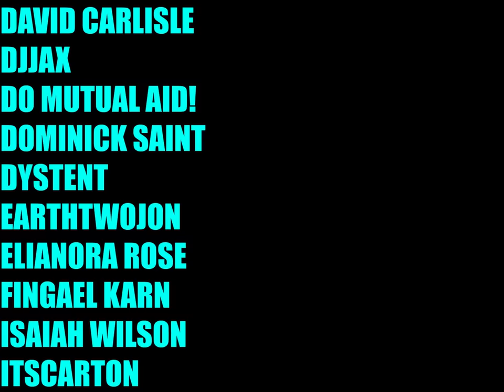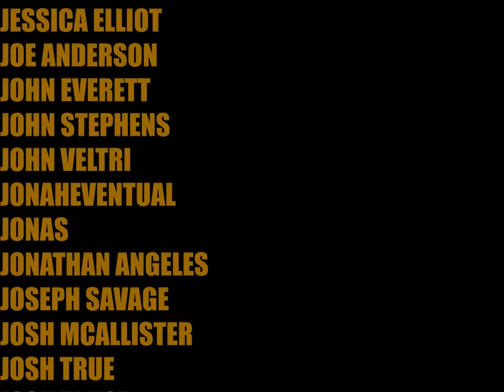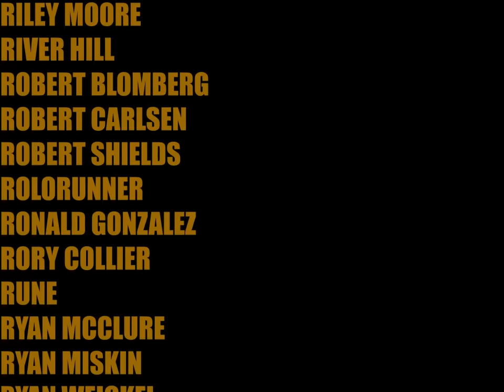Overanalyzing Avatar: The Ember Island Players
Overanalyzing Avatar on the recap episode. But, probably one of the best recap episodes you're ever gonna find.